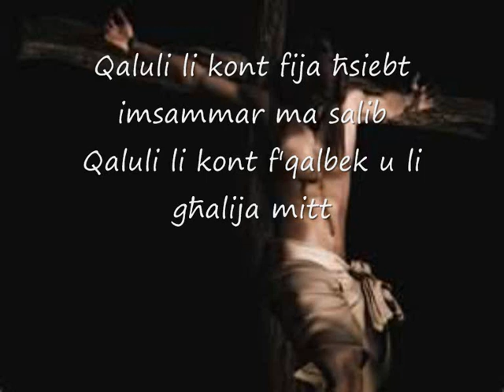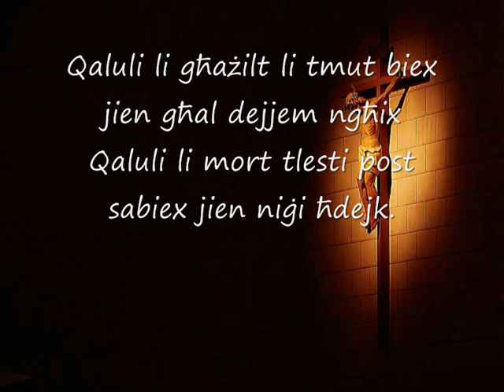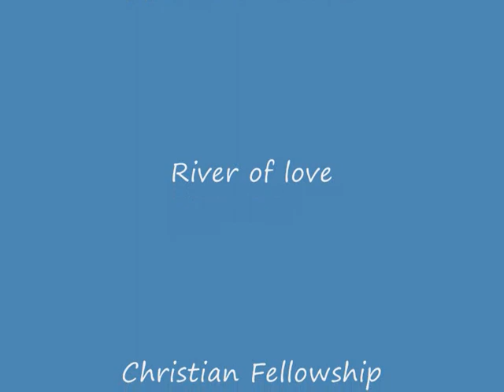Ahfirli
Do we crucify Jesus again every time we sin?